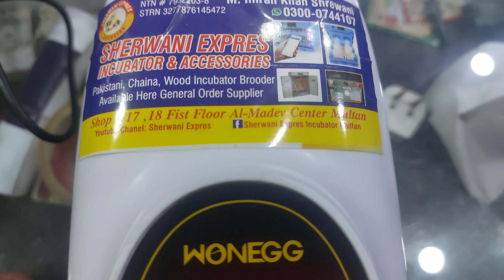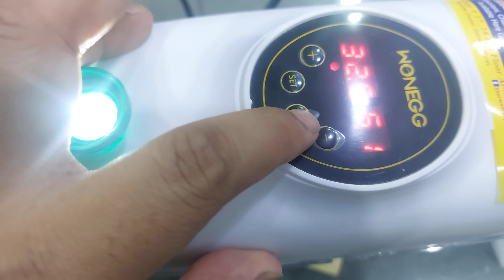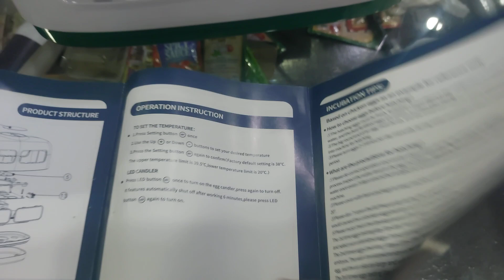China Incubator || Egg For Hatching Hen turkey parrot all bids egg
Egg for Hatching
best quality incubator
location
Multan
Mobile WhatsApp